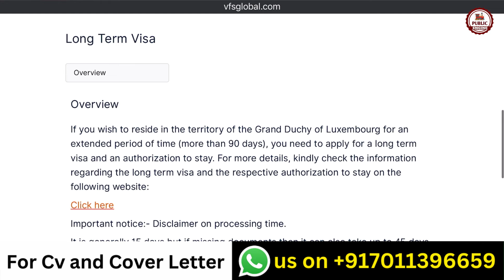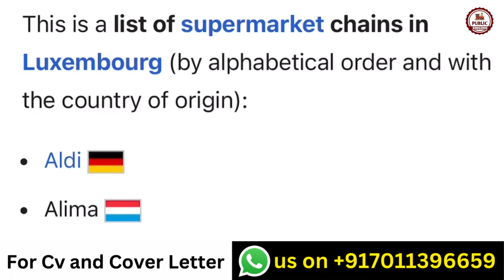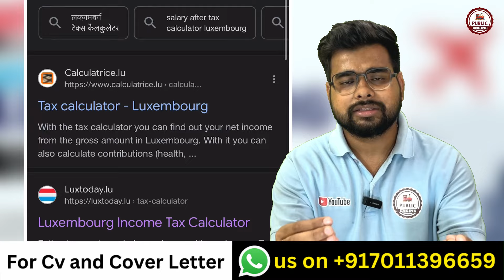Luxembourg Country Work Visa 2024 | Luxembourg Jobs for Indians | Public Engine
This video is about the process of getting jobs in Luxembourg. This video tells us all about the process so please watch the video till the end.